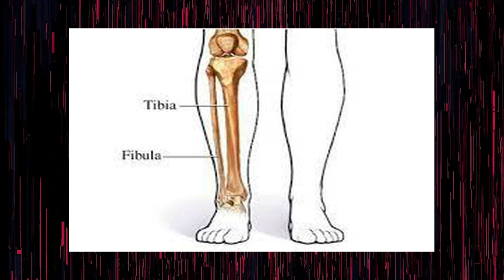CHRIS WEIDMAN e ANDERSON SILVA QUEBRARAM A PERNA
CHRIS WEIDMAN e ANDERSON SILVA QUEBRARAM A PERNA, Chris Weidman e Anderson Silva tiveram a mesma lesão?, Lesões iguais de anderson silva e chris weidman, lesão de anderson silva, lesão de chris weidman, porque chris weidman e anderson silva se lesionaram do mesmo jeito